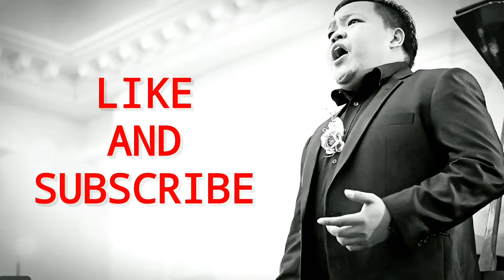Mau Suara Kamu Mantap??? Wajib Ikut Latihan Saya Ini!!!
Link Untuk menjadi Member VIP Yang Bisa Dapat Kesempatan Latihan Langsung Dengan Victor Thebro:

Tutorial untuk belajar bagaimana cara menyanyi dengan benar dengan cara-cara yang mudah untuk dilakukan, sesuai dengan Motto kami :
Everybody Can Sing, Semua Orang Bisa Bernyanyi.

Seluruh tutorial akan dibina oleh Victor Thebrothers, seorang penyanyi Profesional dan penyayi opera, dan pelatih vokal berpengalaman.